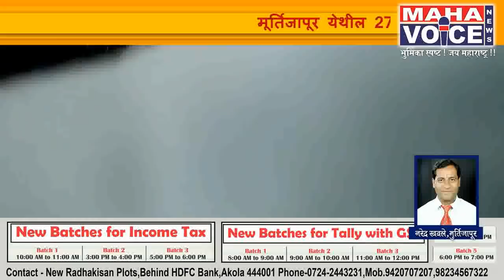PWD कार्यालयात शिवसेनेचा दिवसभर ठिय्या...अधिकारी झाले गायब...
मुर्तीजापुर - शिवसेना तालुका प्रमुख अप्पू तिडके यांनी 27 कोटी रोडच्या निकृष्ट कामाबाबत निवेदन व विनंती अर्ज देऊन शासनाचे लक्ष्य वेद्न्याचा  प्रयत्न केला.परंतु शासनाने फारसे लक्ष दिले नाही.या बाबतीत दखल घेत आमदार बाजोरिया यांनी गुरुवारी 27/12/2018 ला मूर्तिजापूर येथील शासकीय विश्रामगृहात सर्व संबधित अधिकाऱ्यांची  बैठक     आयोजित करून स्वतः पाहणी केली.
यावेळी आमदार बाजोरिया,अधीक्षक अभियंता गिरीश जोशी,कार्यकारी अभियंता कळमकर यांनी उपविभागीय अभियंता उमेश वानखडे याना निकृष्ट दर्जाचे काम होत असलेल्या कंत्रातदाराव व त्यांच्या कर्मचार्यांना वर गुन्हा दाखल करण्यास सांगितले परंतु आज दि 24/12/2018 परेनत गुन्हा दाखल करण्यात आला नाही त्या करिता शिवसेना तालुका प्रमुख अप्पू तिडके सोबत शिवसेना कार्य करते अमोल सराप,मनोज जवरकर,चंचल येवले,अक्षय लकडे, शिवा गव्हाणे,देवशीस भटकर,शेखेर मोरे,तुषार दाभाळे, हर्षल चौधरी यांनी सकाळ पासुन सार्वजनिक बांधकाम विभाग येथे ठिय्या मांडला आहे.
मूर्तिजापूर प्रतिनिधी
नरेंद्र खवले